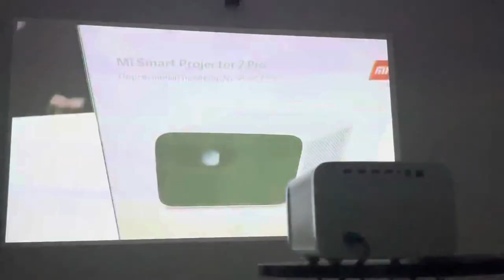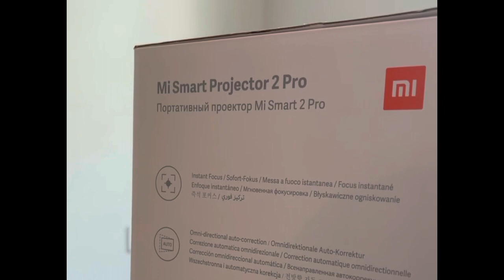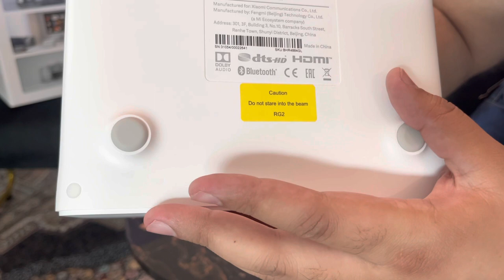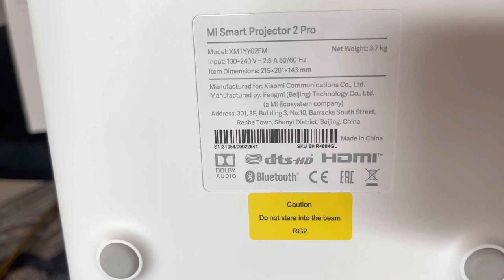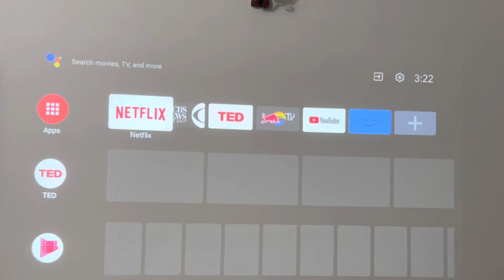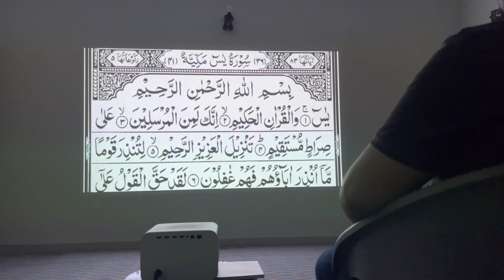Mi Smart Projector 2 Pro unboxing and Honest Review Urdu. Best gift to self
Unboxing and review of one of the best electronic brand available in Lahore, Pakistan. Xiaomi.
Mi Pro 2 Projector , bigger brighter  screen with excellent sound quality. Easy to setup and simple to play. Best gift I have bought for my self.